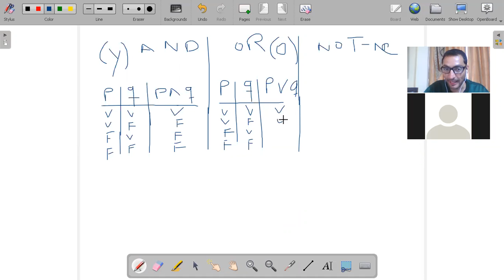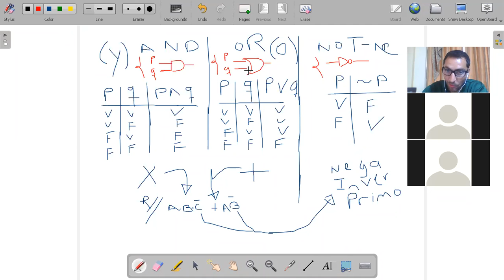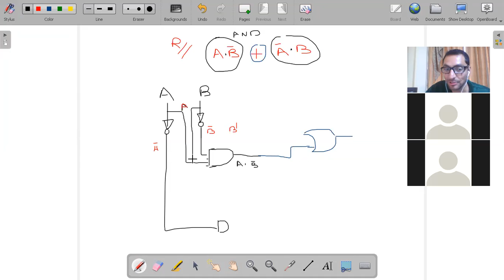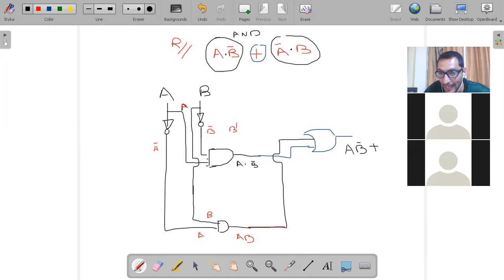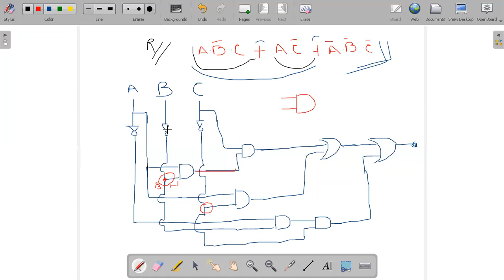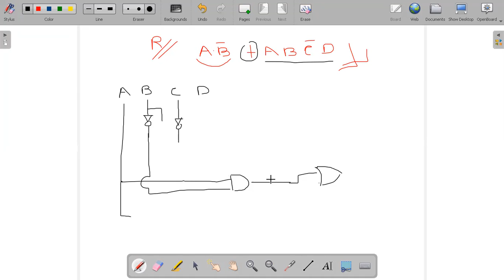Dibujar circuitos de las respuestas reducidas con algebra de boole o mapas K